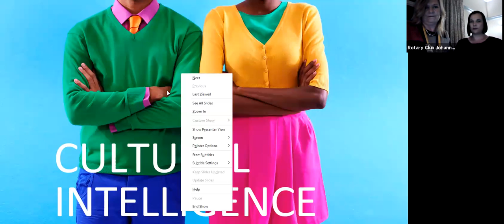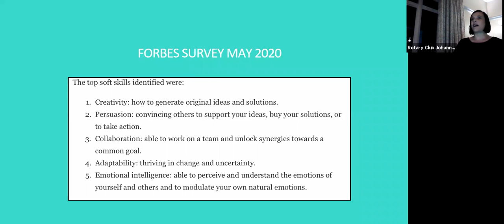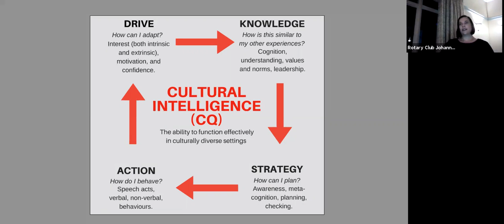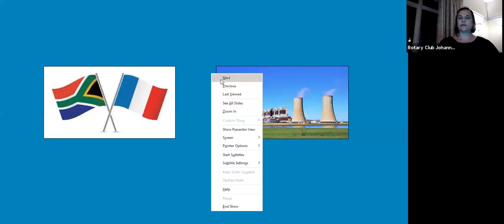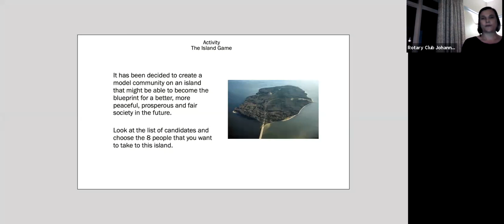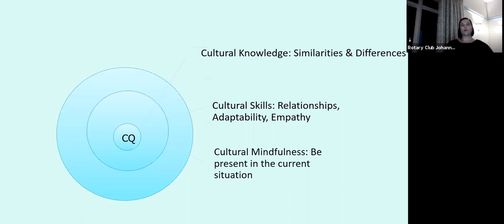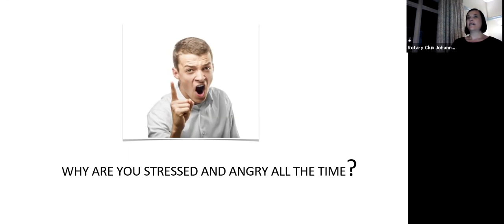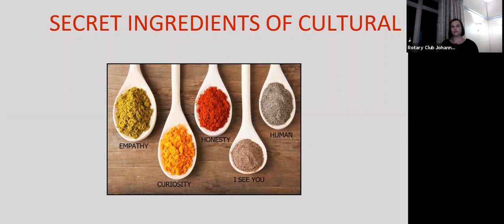CULTURAL INTELLIGENCE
Anneleen Van Wyk talks to us about Cultural Intelligence and her experience coaching at Power Stations with the Engineering teams and Diversity Lessons learnt.
Anneleen van Wyk is a strategic innovator and an entrepreneur with credentials of establishing companies from scratch and managing an entire range of business operations. She is the owner and founder of Kindle Coaching & Consulting.